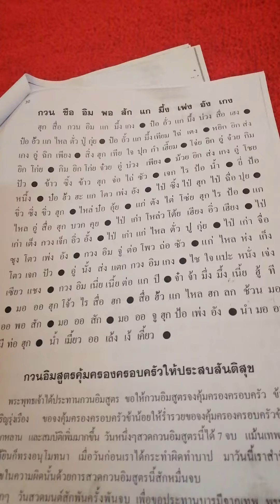กวนซืออิมพอสักแกมึ้งเพ่งอังเกง